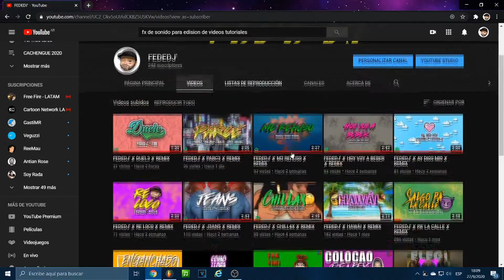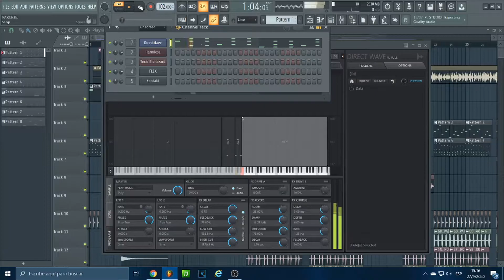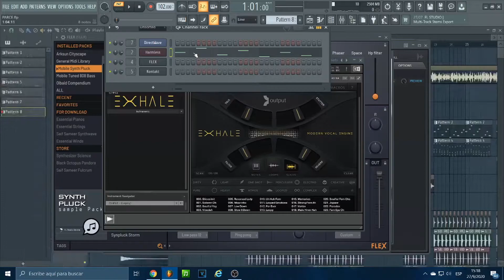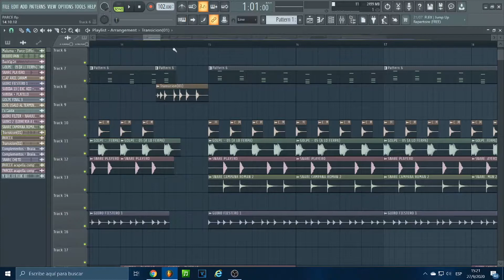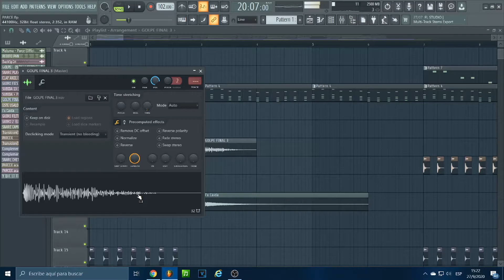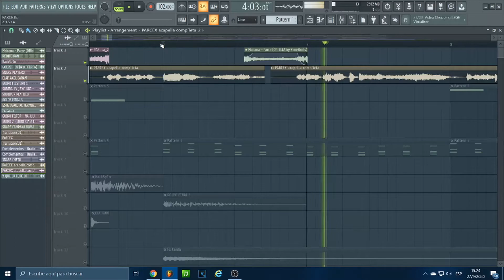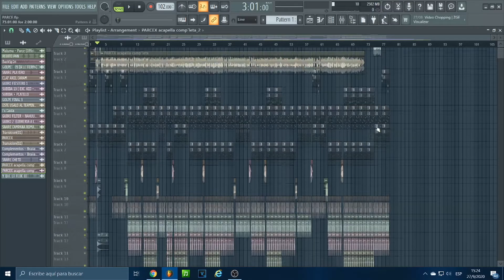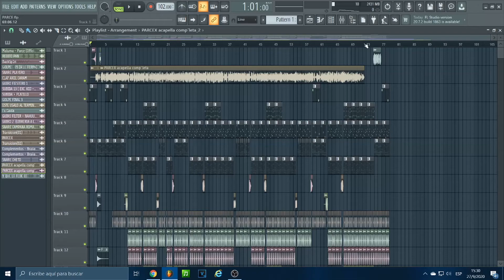🔥COMO HACER REMIX FIESTERO 2020 (ESTRUCTURA GRAL)🔥 ┃ FL STUDIO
🔥 Hola! Esta vez les traigo un video BIEN explicado sobre como hacer un remix fiestero / cachengue

NO SE OLVIDEN SEGUIRME  EN MIS REDES SOSCIALES

🔊CANAL SECUNDARIO DONDE SUBO MIS REMIX

👍🏻 Si te gusto deja un like y compartirlo así crecemos!

⌨️ Haceme saber en los comentarios que video queres que suba, desde Remix, Karaoke, FLP, Instruméntales, Tutoriales o Acapellas.